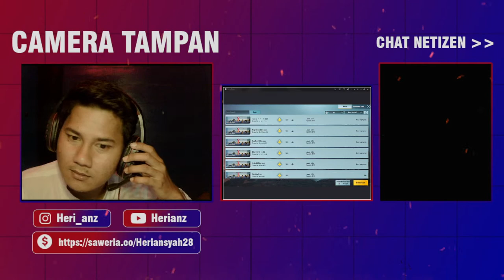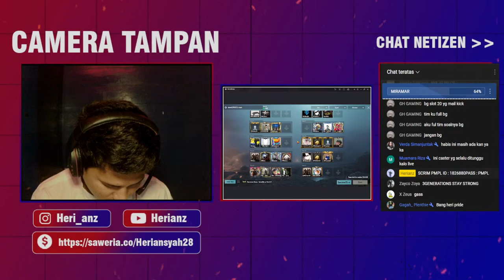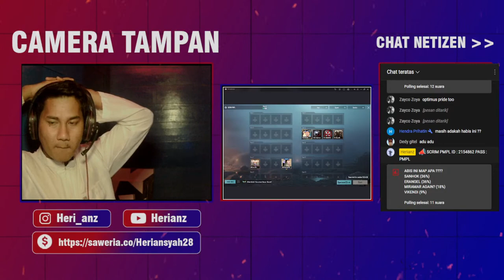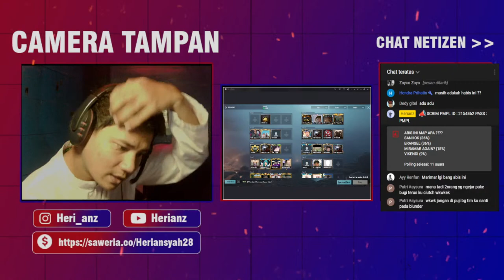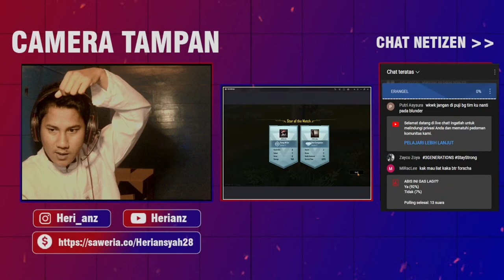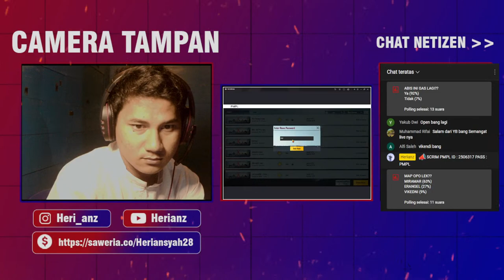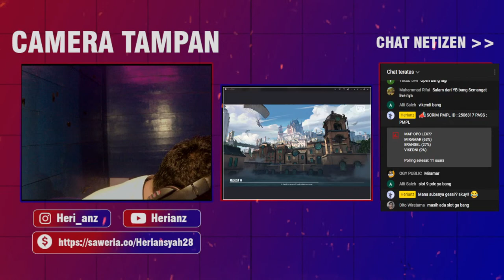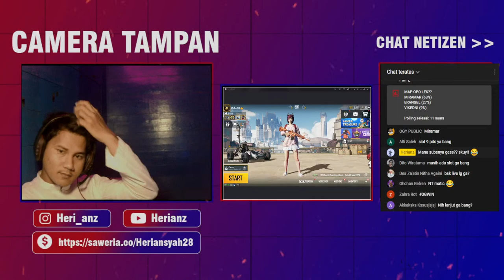🔴SCRIM PMPL SEASON 5 I PUBGM INDONESIA